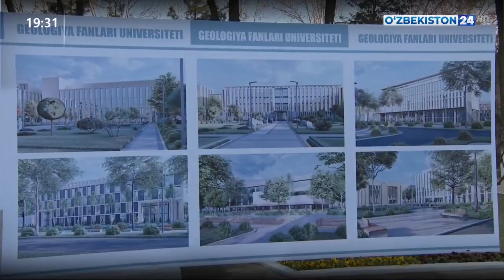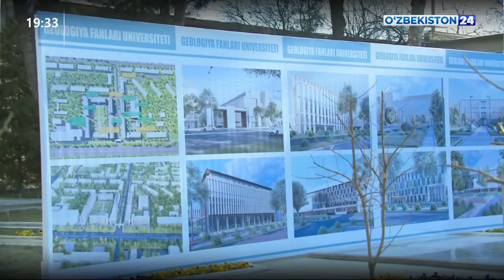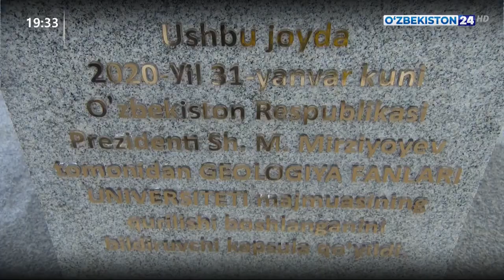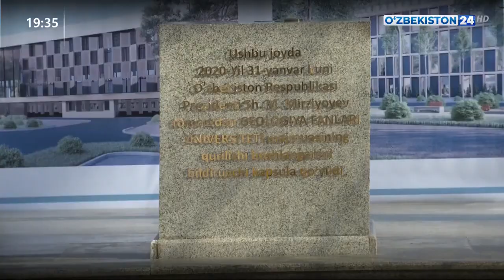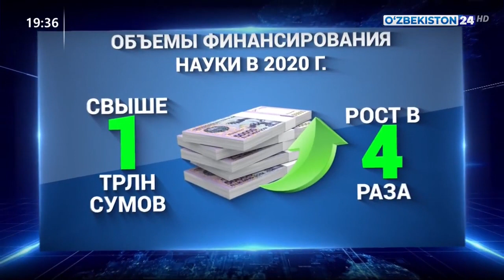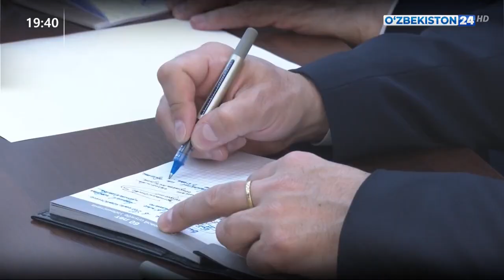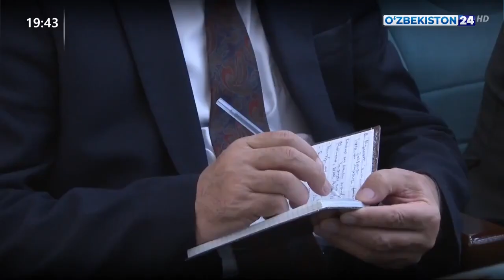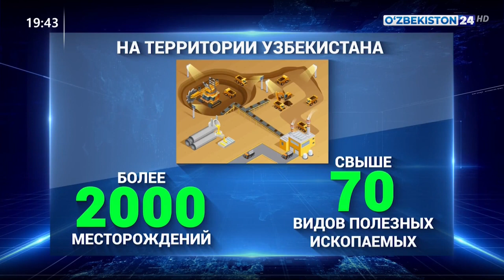Президент Узбекистана посетил Государственный комитет по геологии и минеральным ресурсам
Президент Республики Узбекистан Шавкат Мирзиёев 31 января 2020 года посетил научно-исследовательские институты на улице Олимлар города Ташкента, а также Государственный комитет по геологии и минеральным ресурсам, где провел встречу с учеными, молодыми исследователями, представителями производственной сферы и руководителями научно-исследовательских учреждений